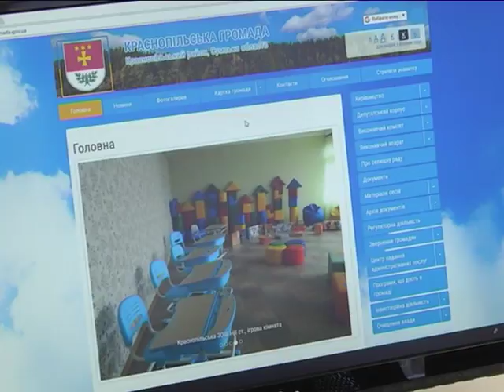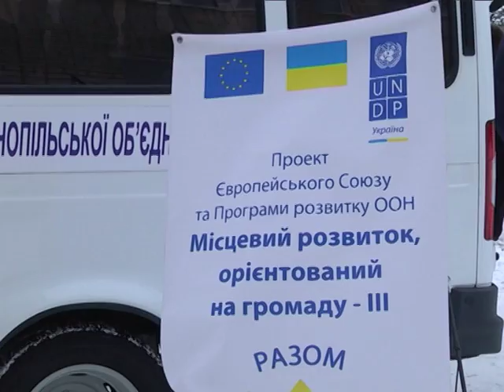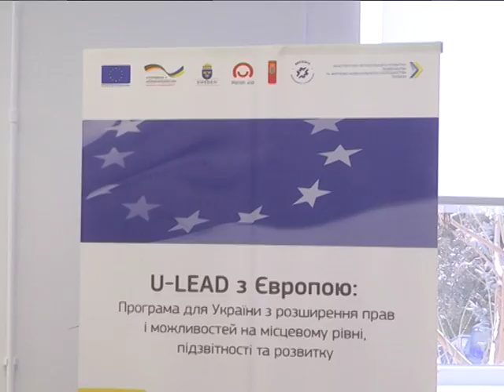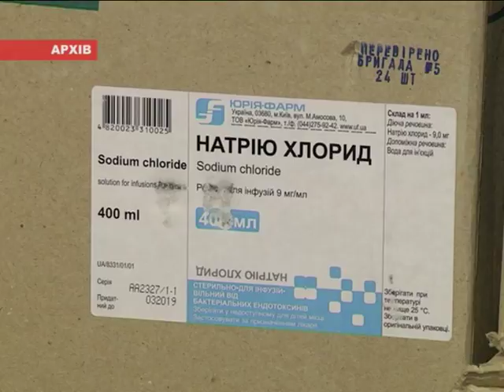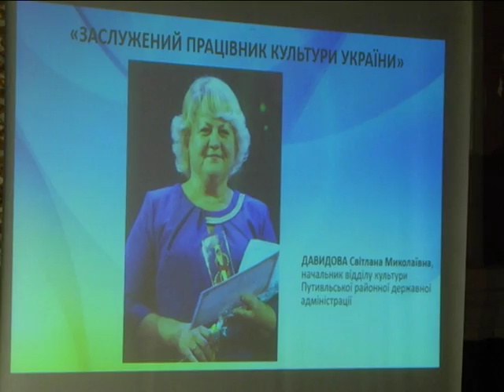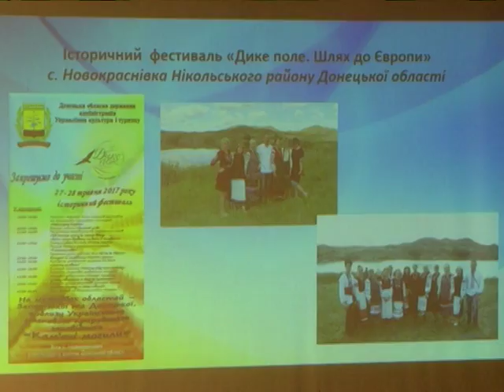Новини 15 лютого 2018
- 29 років як завершилась війна. Воїни-афганці згадують загиблих і вітають побратимів.

- Перший ЦНАП. Більше 16 тисяч жителів Краснопільської громади отримали доступ до адмінпослуг.

- «До світлого дня - світлі вчинки». На Сумщині  ввосьме стартує благодійна акція на підтримку онкохворих дітей.